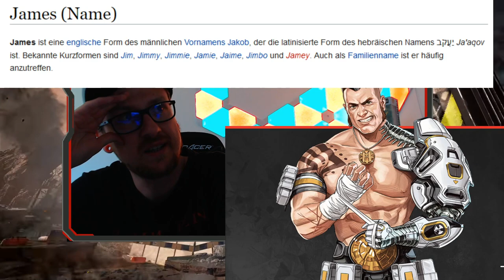Apex Legends Season 5 das Tunnelsystem + Loba Spot +kommt Forge doch│Apex Legends deutsch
In dieser Apex Legends Folge gehe ich einigen spekulationen nach!
Wo taucht Loba am 28ten April auf, wie gross ist das Tunnelsystem und was Forge damit zu tun haben könnte!